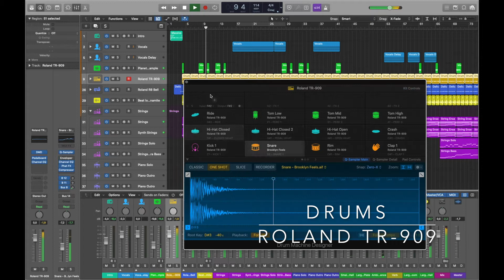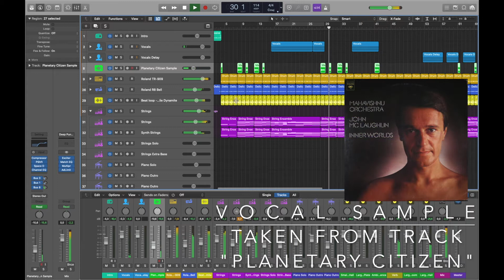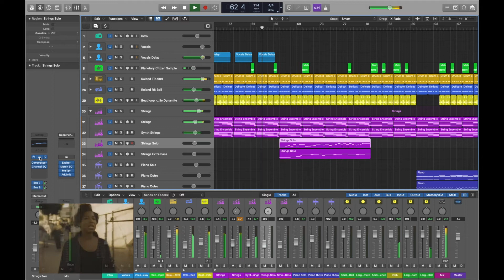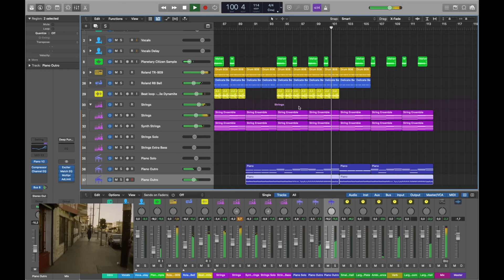Massive Attack - Unfinished Sympathy - Synth Plugin Cover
An attempt to recreate the sounds of this great 90s song using virtual instruments only.

My channel is for all you synthesizer lovers out there! I try to recreate various songs, that have (typical) synth sounds in them, using virtual instruments only. The video will show you what synths I use and the settings of the sound so you may recreate them for your own.